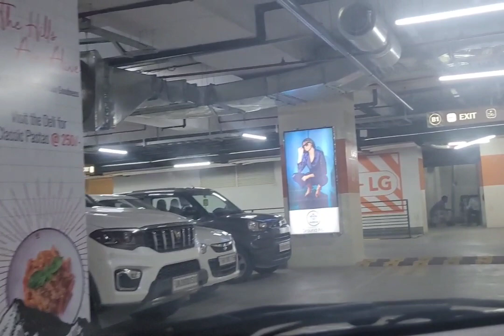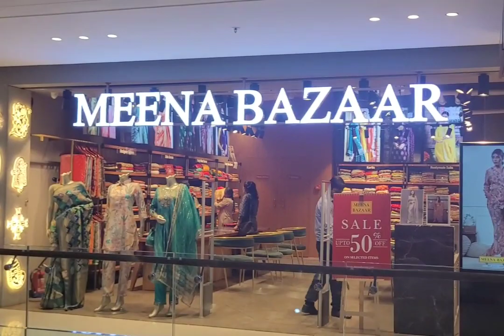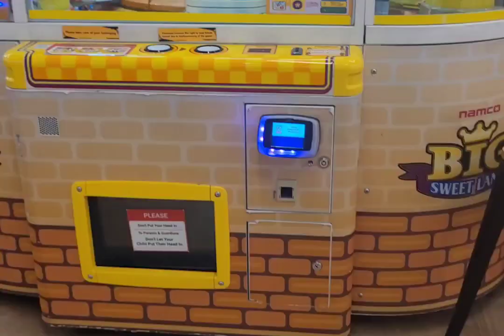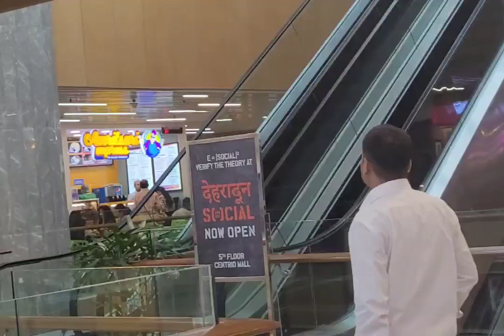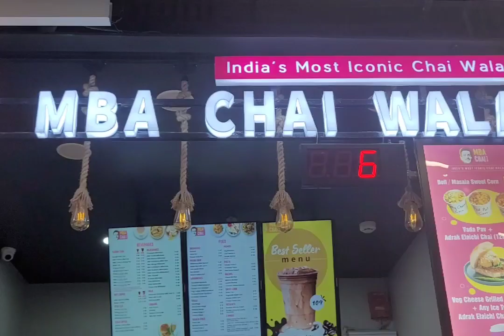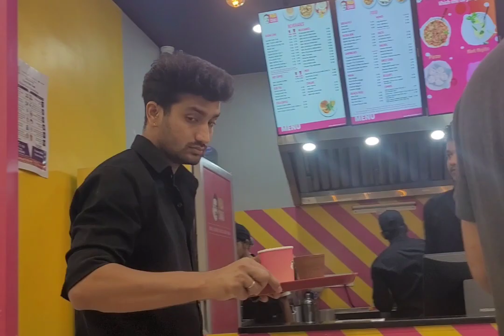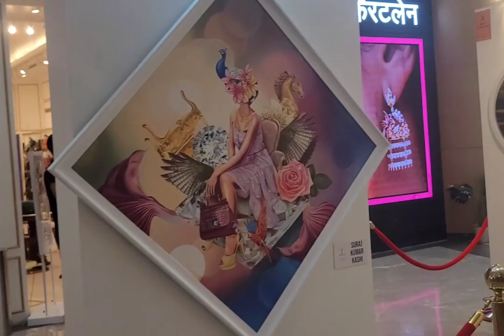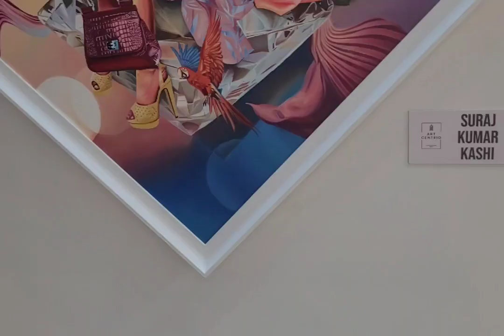घूमने गये मेरे पतिदेव ने किया बच्चों वाले काम सब देखते रहे 😂 daily # vlog centric saroj pahadan❤️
# MBA